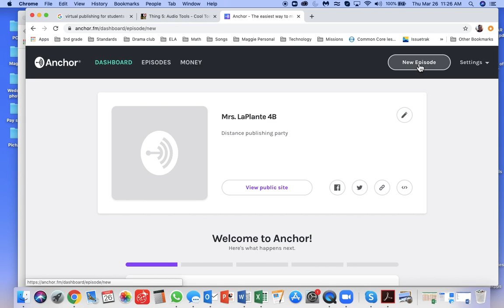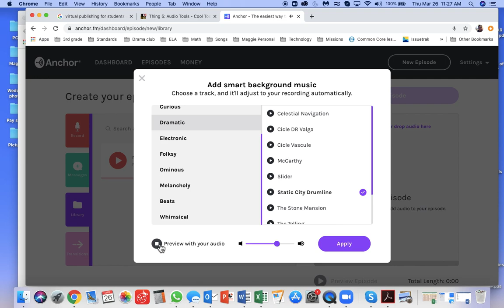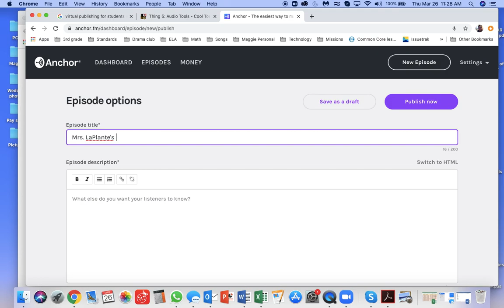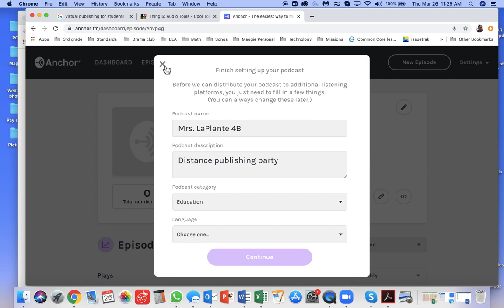How to record an episode on Anchor